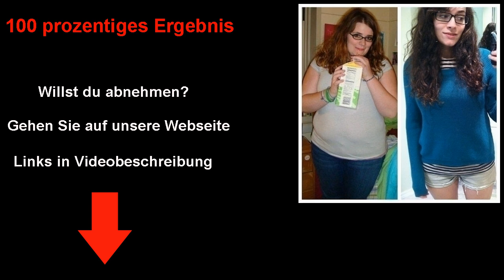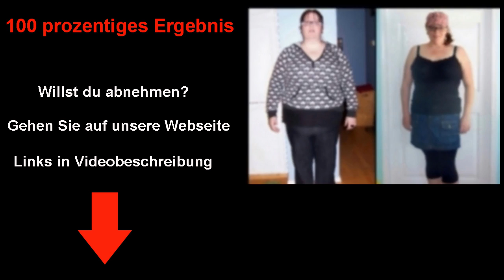abnehmen mit molke